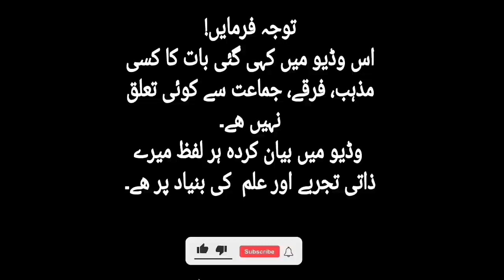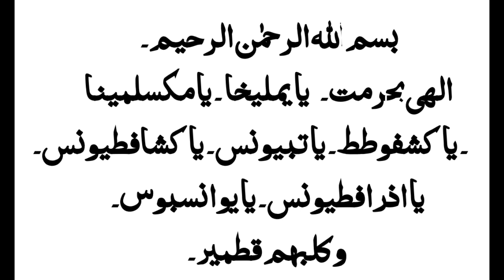Ashab e kahaf k naamo ki barkat | Rooh or Ruhaniyat ka safar by Muhammad Ali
Ashab e kahaf k namo ki barkaat kya hain meri is video me dekhain.
Hassaar karana ka tariqa.